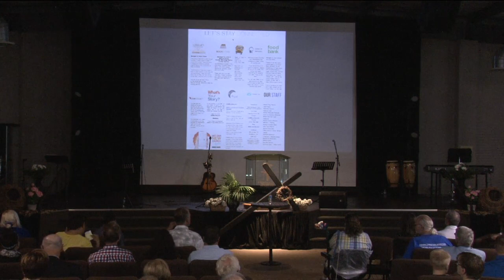Tj Malcangi (Part 2) | New City Church Brantford